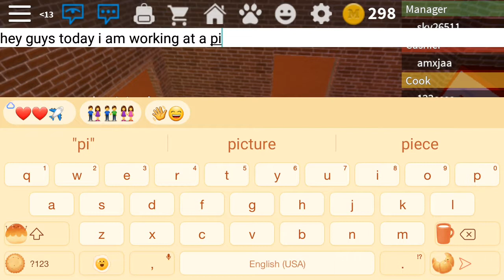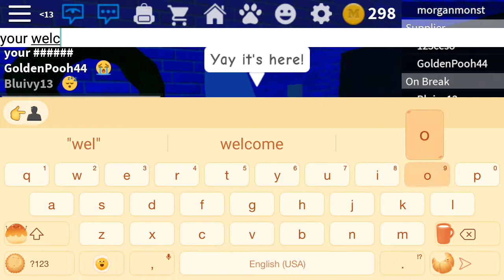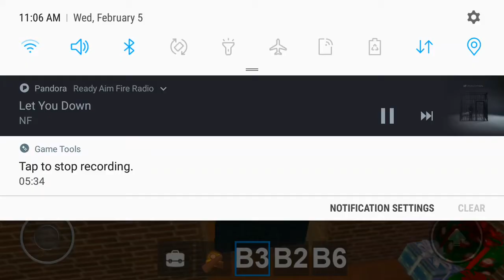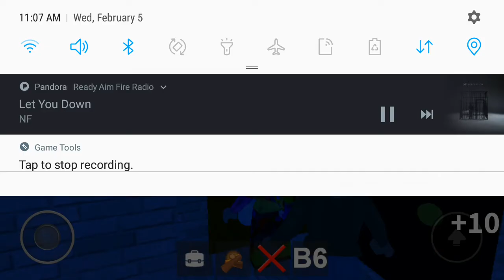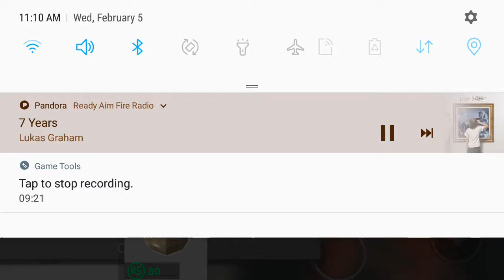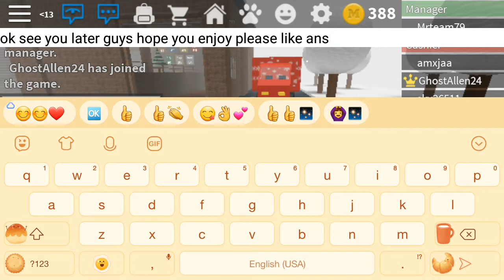Working at a pizza shop!! 🍕👷